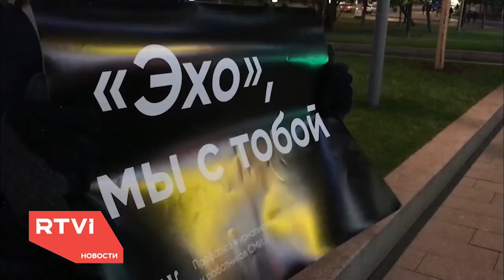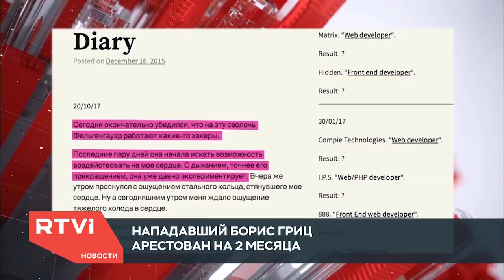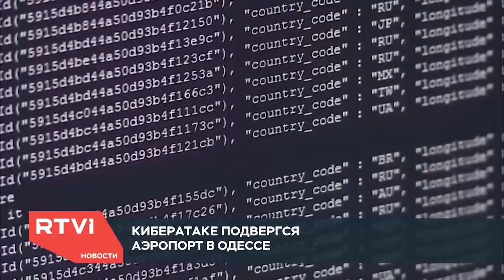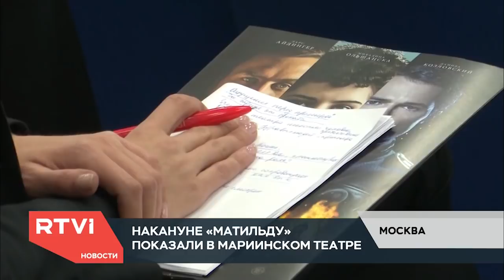Выпуск новостей в 20:00 CET с Гарри Княгницким и Екатериной Котрикадзе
В этом выпуске: в Германии начал работу бундестаг нового созыва, в Москве состоялась премьера фильма «Матильда», Telegram оштрафовали из-за медлительности «Почты России».